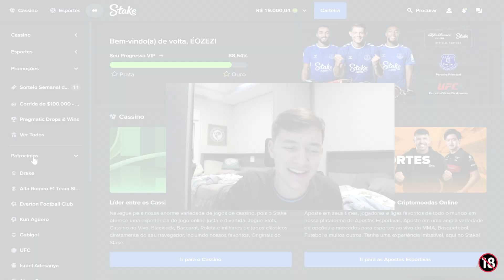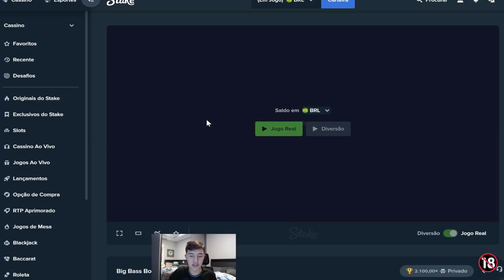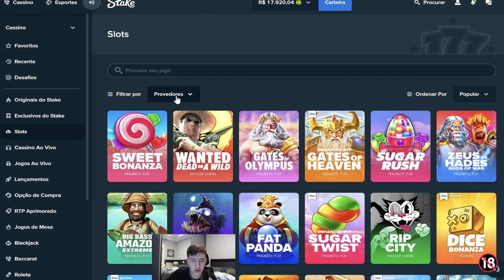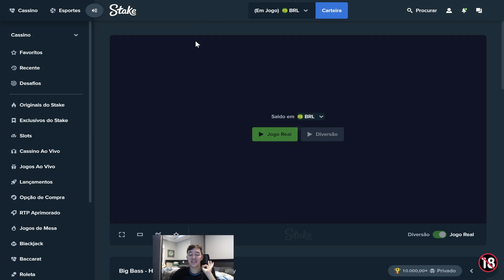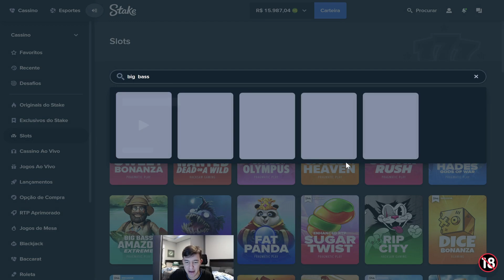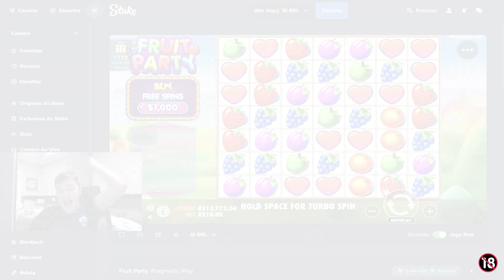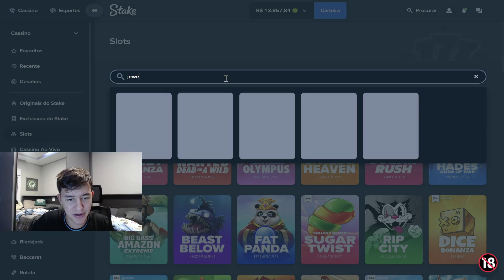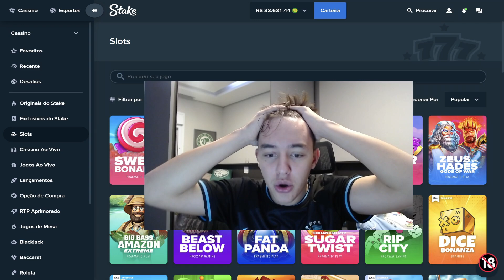ARRISQUEI MUITO NO *SUGAR RUSH* e PEGUEI MAX WIN!? * quase infartei*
Segue lá no insta: @o_zezinyt